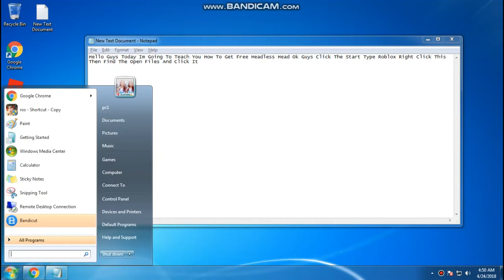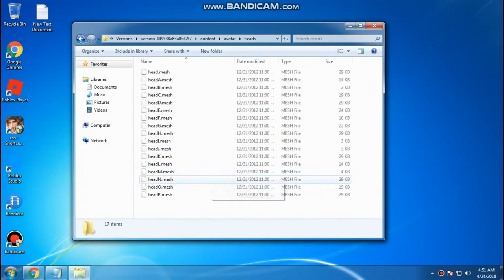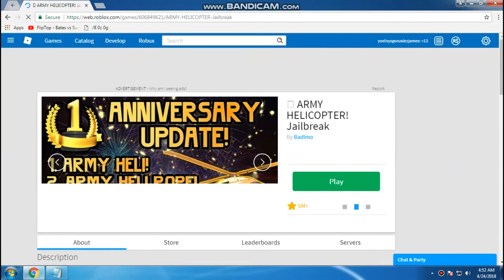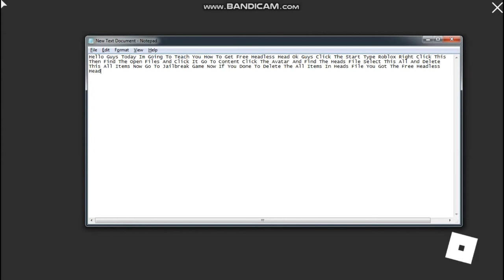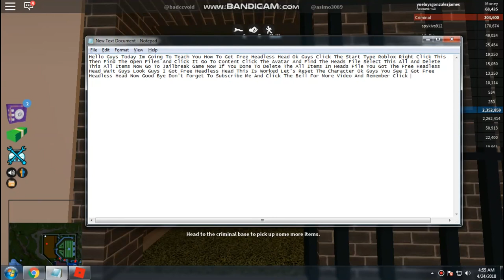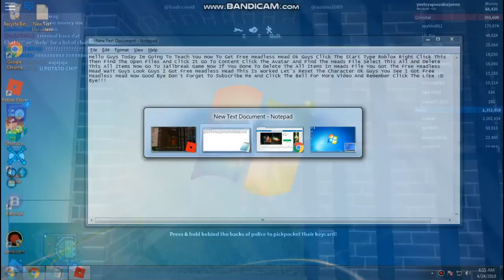Roblox Free Headless Head